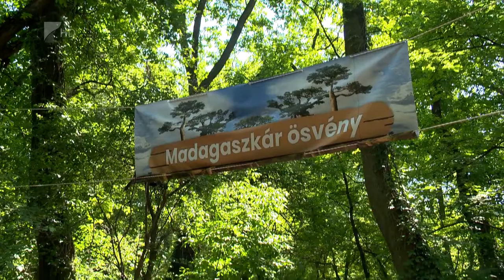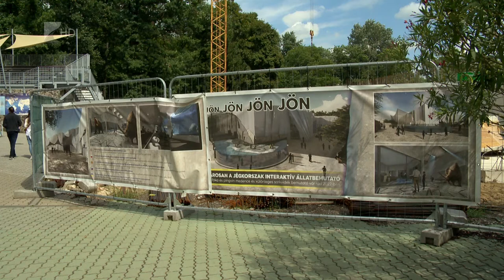Cél a 400 ezer vendég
Mintegy 350 ezren keresték fel eddig idén a Nyíregyházi Állatparkot.
A cél a 400 ezer vendég elérése év végéig, amely megegyezne a tavalyival, de elmaradna a járvány előtti évekhez képest. Azért, hogy a látogatók minden alkalommal átélhessenek új élményeket, folyamatosak a fejlesztések és az új attrakciók kialakítása a létesítményben.